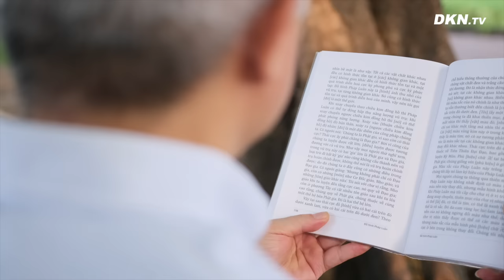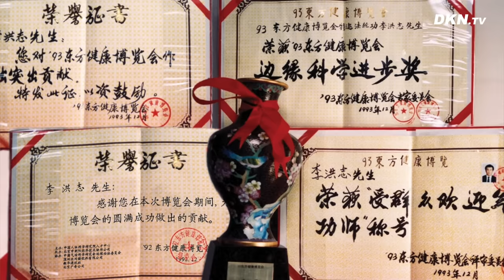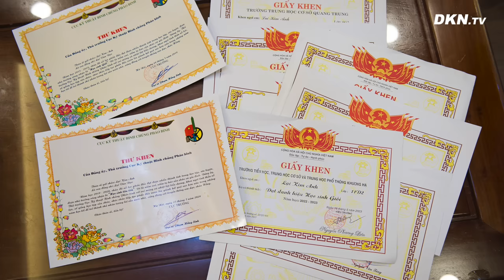Nguyên Đại tá Binh chủng Pháo binh: Được thăng chức 'cao nhất' nhờ... tu luyện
Trong môi trường quân đội, được học hành bài bản và rèn luyện không ngừng, nhưng chú có một nỗi lo khó giải, đó là dù sống trong môi trường tốt với kỷ luật cao như vậy nhưng bệnh tật luôn theo đuổi. Cuộc sống của chú có lẽ mãi là chuỗi ngày lo sợ vì bệnh tật nếu như không có một sự việc xảy đến trước khi chú nghỉ hưu 3 năm…